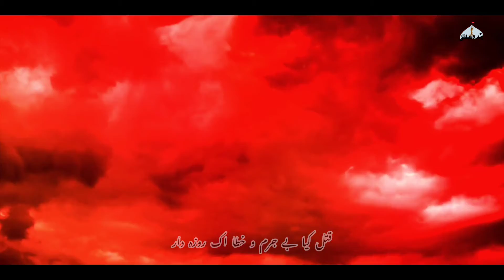Rozadaro Qayamat Kay Din hen | @irfanhaider | 21Ramzan Noha | Shahadat Imam Ali | Whatsappstatus